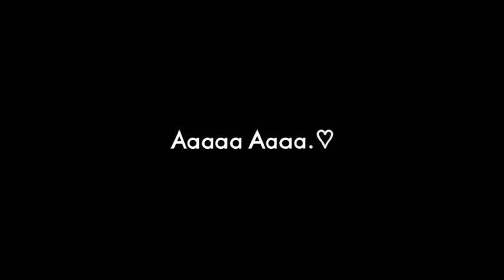Add Your Voice and Try Your Experience 😩💔 Lyrics Status || Black Screen Hindi Song Lyrics Video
Important Notice :
Copyrights ©